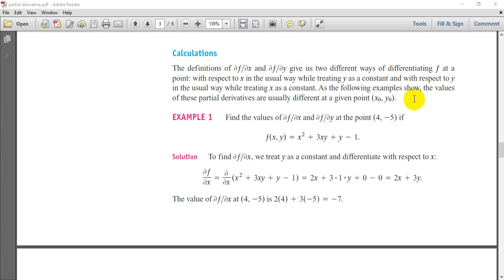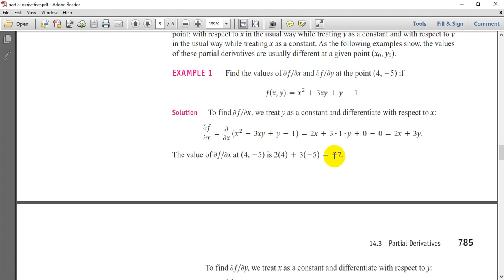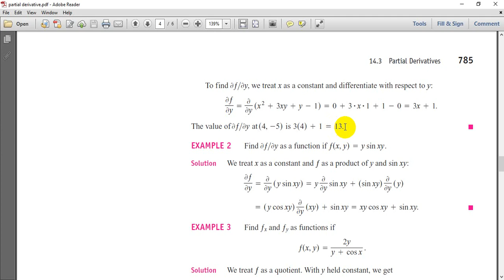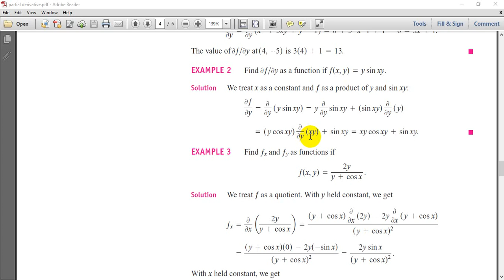Partial Derivative 2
Examples 1